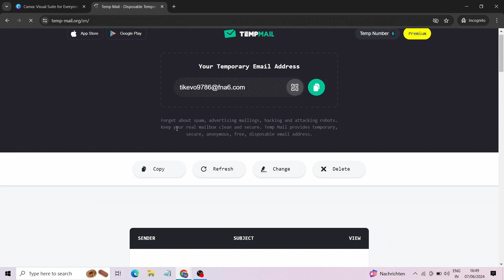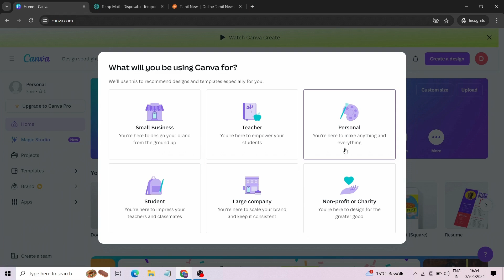How to Create Temporary Canva Account Free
We Teach Digital Marketing in Tamil and seo in tamil and Canva in Tamil and Email marketing in tamil is the main concept of our youtube channel

1000 Canva Templates

Our Main aim was teach Canva Tutorial in tamil
How to use canva in tamil
How to Create Youtube Thumbnail using Canva
How to Create Canva Poster in tamil
How to Create Instagram Poster in Tamil Using Canva

Best Offers Products in Amazon